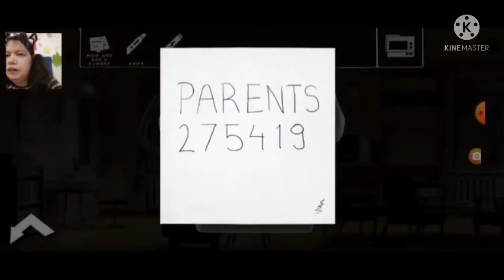Sa ne jucam Unholy Adventure joc de aventura point and click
Filmare video: Puiuletele adica (Oana Stefania Danescu).
Montajvideo: Puiuletele adica (Oana Stefania Danescu).